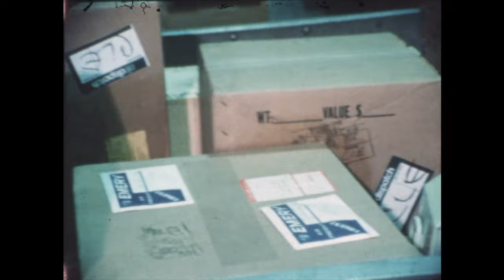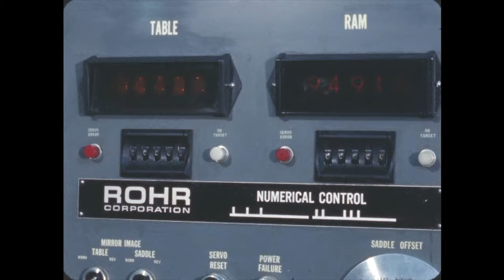Sky's The Market (1968?) • Partial Film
Late '60's film on jet and air travel. If you don't mind sitting through the cuts, there's some great shots of LAX and a lot of defunct airlines and some rare sights, like the Delta Air Lines civilian C-130 - the L-100.

AIRBOYD -